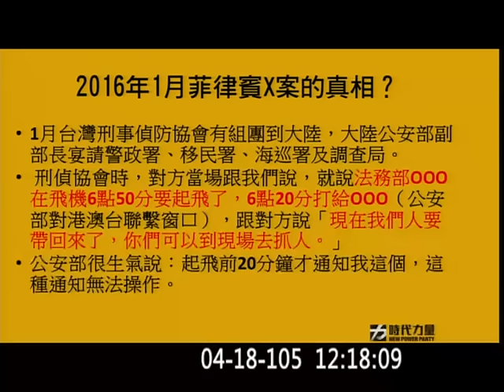20160418 羅瑩雪 黃國昌 follow-up 01 菲律賓案 肯亞案 大馬案 兩岸司法互助 (有跳格) 司法法制 【立法院演哪齣？】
法務部國際及兩岸法律司副司長戴東麗